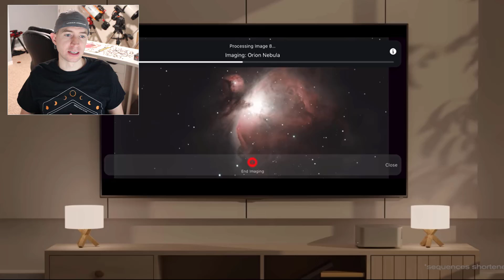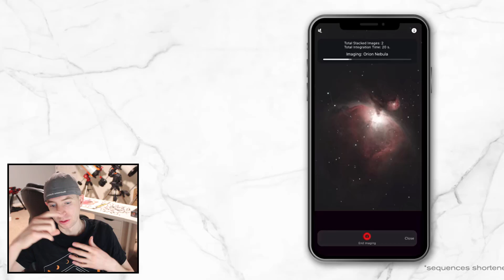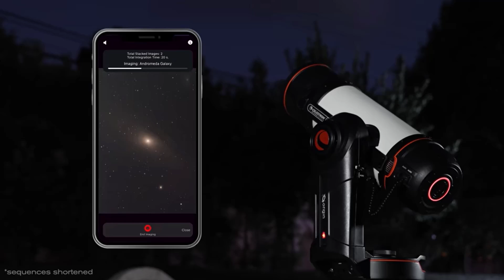Celestron Origin Smart Telescope - First Impressions (EAA, Astrophotography, Research)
Several of you reached out and asked me for my thoughts on the upcoming Celestron Origin Smart-Telescope. Here are I share my thoughts about this new technology and its potential for EAA, astrophotography and research. Thank you to Celestron for giving me permission to use their excellent animations and graphics!

This helps me fund the channel and allows me to produce my tutorials and unbiased reviews that you can trust.

Thumbnail background image: Credit: Lance C. Lucero, Celestron, used with permission.